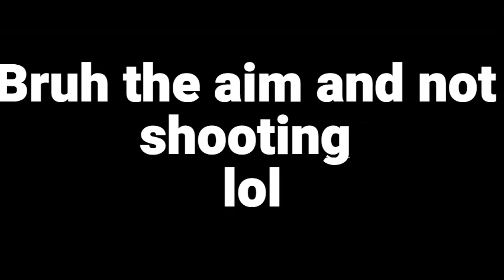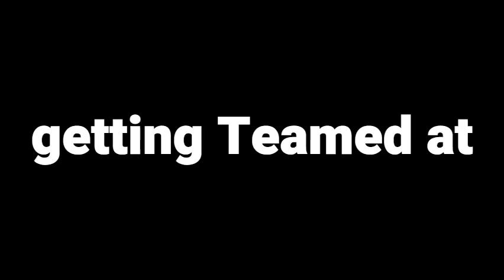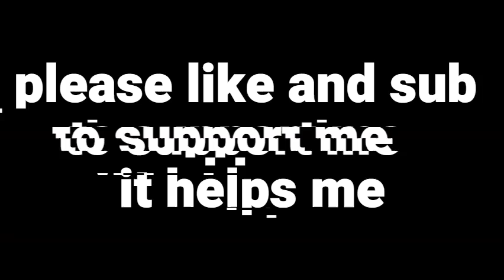fortnite clip 6th ‐ A little bad gaming experience